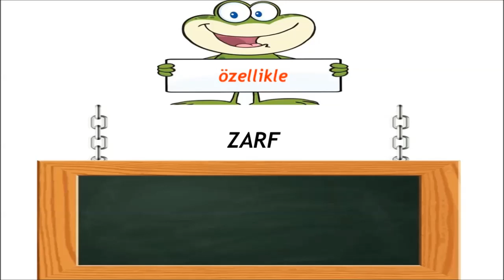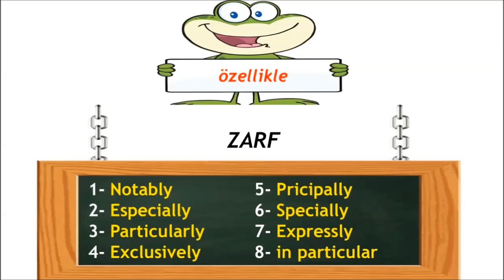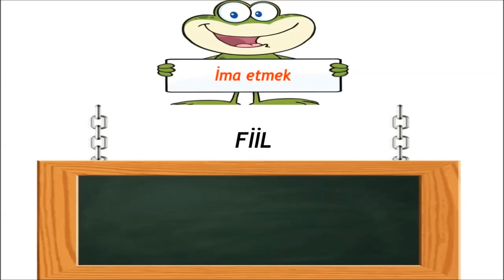EŞ ANLAMLI İNGİLİZCE KELİMELER - BÖLÜM 2